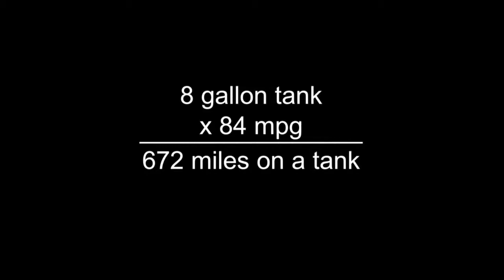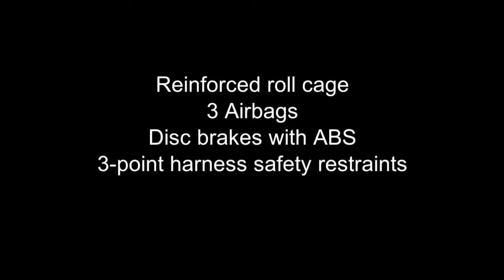9/13/13 The Jon Justice Show Live Segment - The Elio Club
The Elio is a new American-made automobile that has us here at The Truth very excited. Take a look.